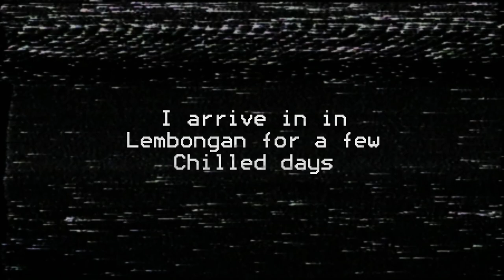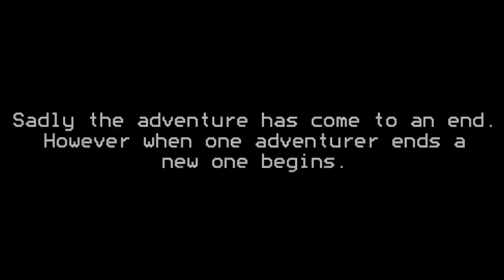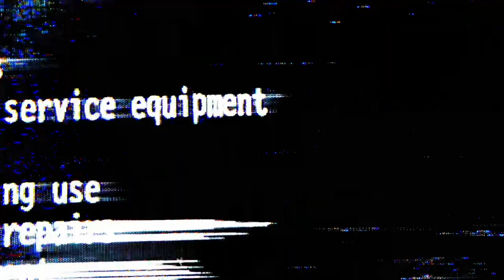Episode 11: Closing the Chapter: Last Stop Bali, First Steps in Australia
Embark on the final chapter of my solo backpacking adventure as I find serenity in Lembongan, mastering the art of surfing against the breathtaking backdrop. From the calming waves, we set sail to the vibrant Gili Islands, diving into the lively party scene. The journey concludes with a sneak peek into my transition to a new life in Australia. Join me in this unforgettable blend of relaxation, thrill, and the anticipation of new beginnings! 🌊🎉✈️

Thanks for being part of this adventure with me. Your support means the world! 🌍